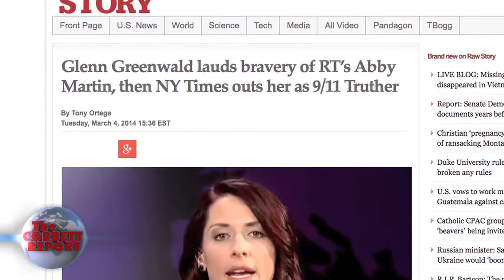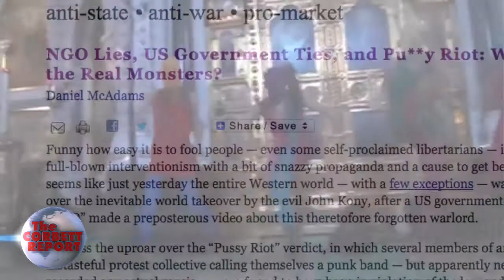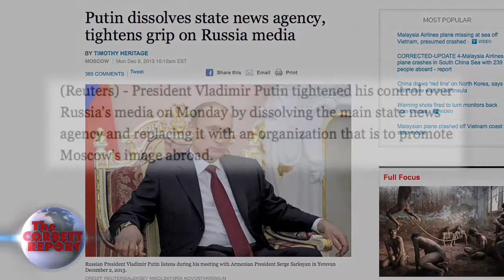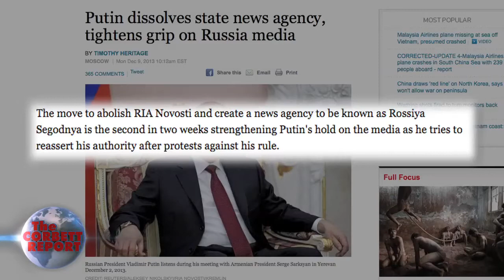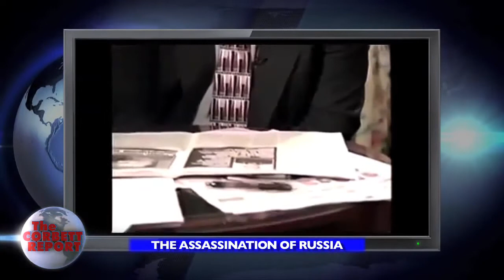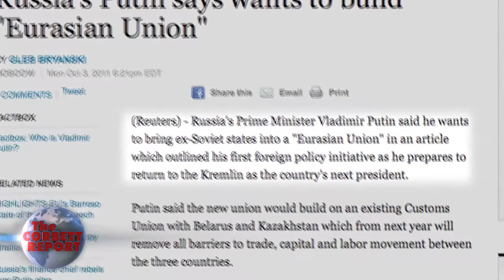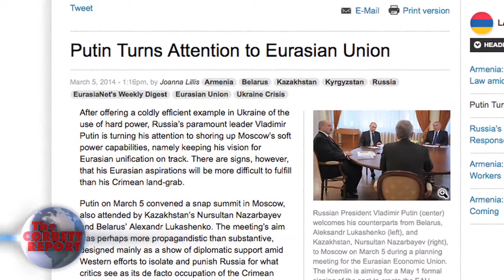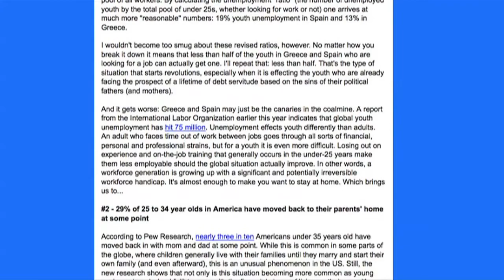The Enemy of My Enemy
We've seen the rollout of the MSM propaganda using over-the-top hyperbole and flat-out lies to try to demonize Russia in the lead up to the "new cold war." But is this just part of the dialectic, trying to get us to buy into one side or the other in a rigged game? Should we devolve into mere spectators choosing sides in a squabble between TeamObama and TeamPutin? Join us this week on The Corbett Report as we explore whether the enemy of our enemy is indeed our friend.